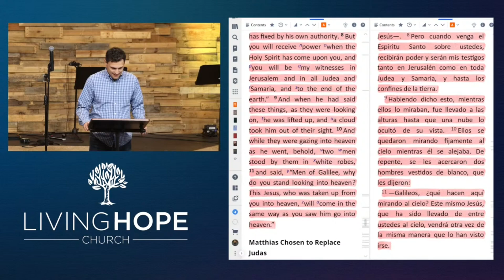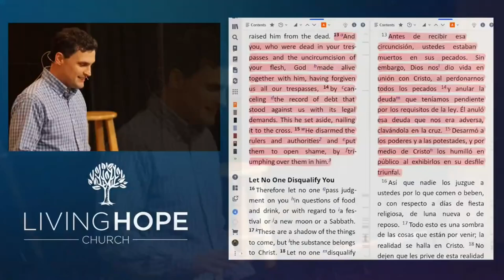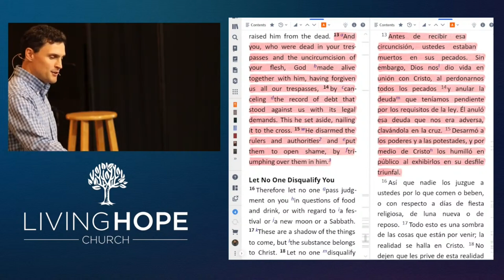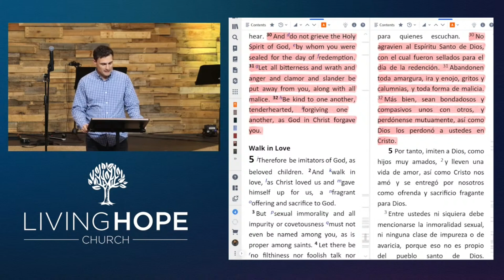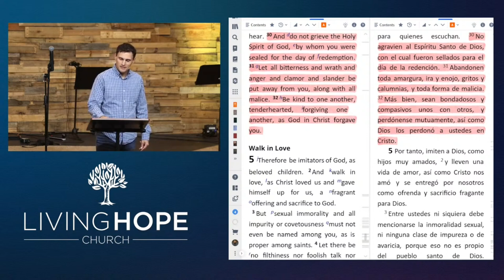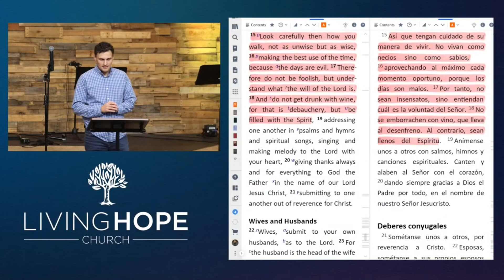You Will Receive Power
Sunday, 11/10/2024 Service.  Speaker- Clark Beck